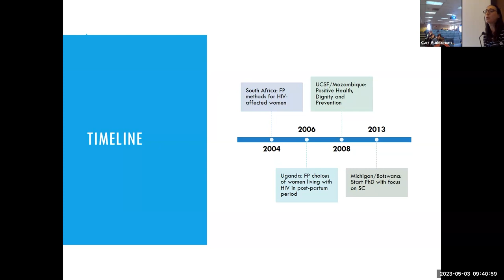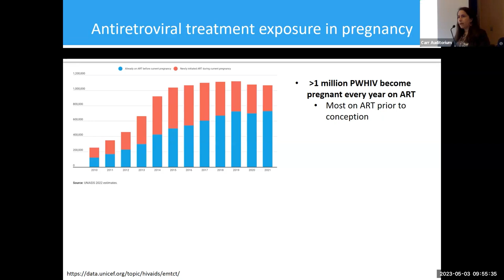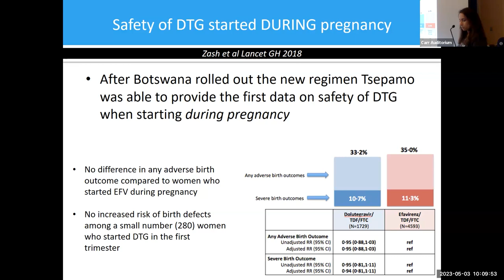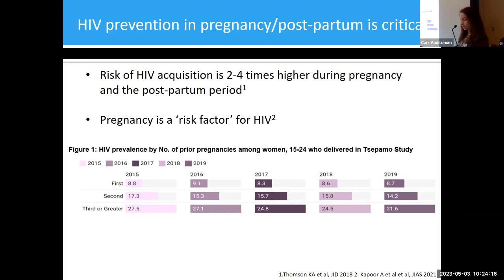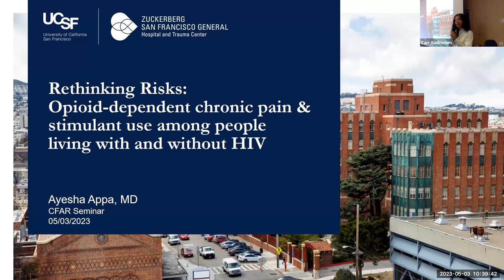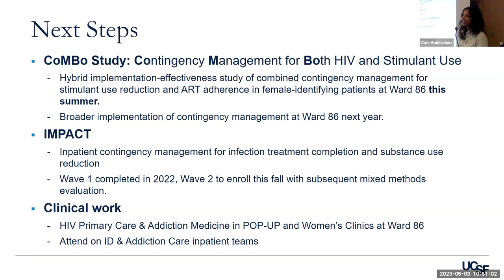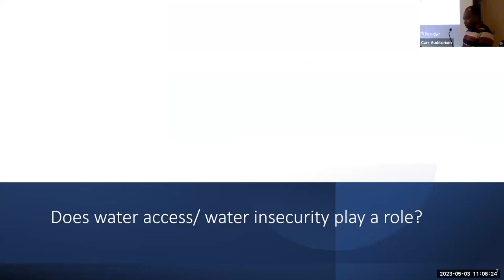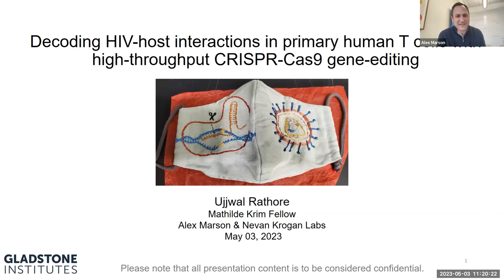May 2023: Rebecca Zash with ESI Speaker Sarah Gutin + CFAR Excellence Awards presentation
00:01:20 -- Early-stage investigator presentation
*Couple-based approaches for the prevention of HIV in Sub-Saharan Africa*
Sarah Gutin, PhD, MPH

00:12:46 -- Keynote
*Antiretroviral Safety in Pregnancy*
Rebecca Zash, MD

00:56:23 -- CFAR Early-Career Excellence Awardee Presentations

00:57:48 -- *Re-evaluating risk: opioid-related harm associated with stimulant use in people with chronic pain living with and without HIV*
Ayesha Appa, MD

01:18:18 -- *Intention to behavior: Adherence to antiretroviral therapy among pregnant and postpartum women*
Jerry Nutor, RN, PhD, MS

01:37:05 -- *Decoding HIV-host interactions in primary human T cells with high-throughput CRISPR-Cas9 gene-editing*
Ujjwal Rathore, PhD